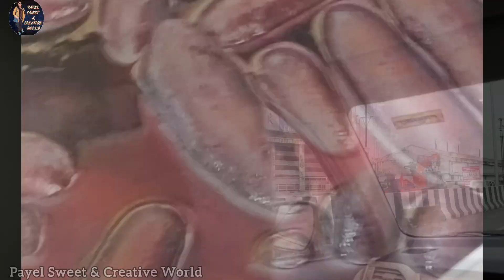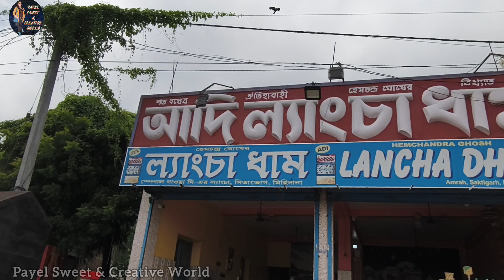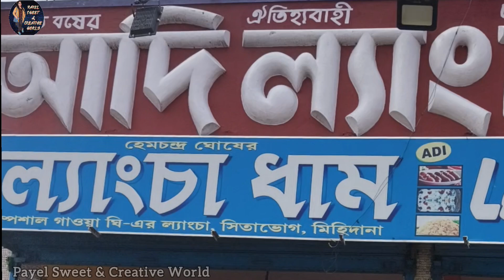জনপ্ৰিয় ল্যাংচা মিষ্টির নাম ল্যাংচা হলো কেন ?বর্ধমানের শক্তিগড়ের বিখ্যাত মিষ্টি ল্যাংচা নামের ইতিহাস